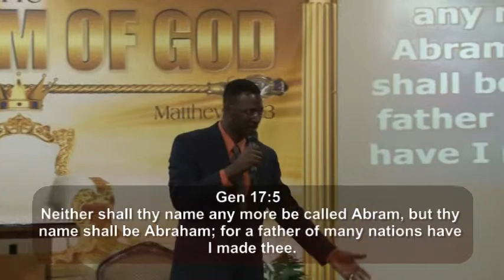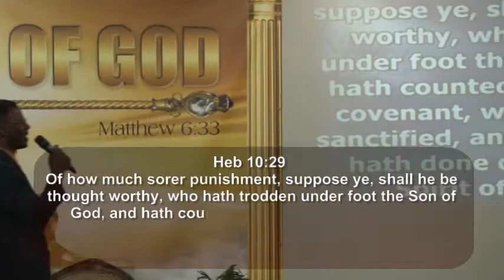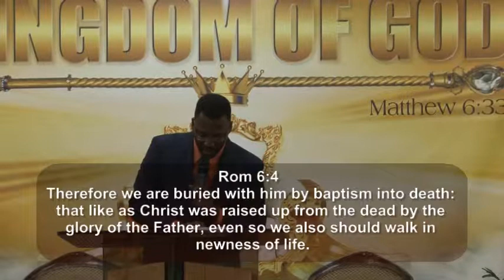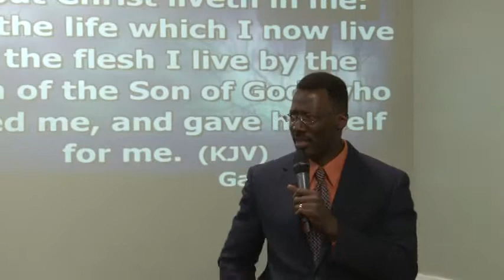The Blood of the Everlasting Covenant (Passover Glory Conference April 2014)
Understanding what the Blood of the Lamb secured for you is critical to accessing all that God has for you.  The Blood of the Covenant is a message that is sure to change you! Be blessed!